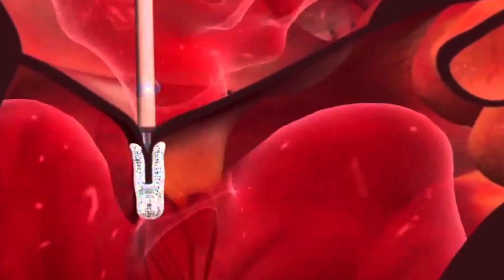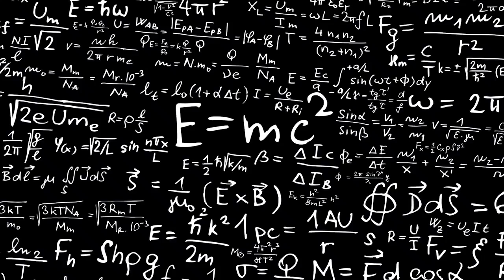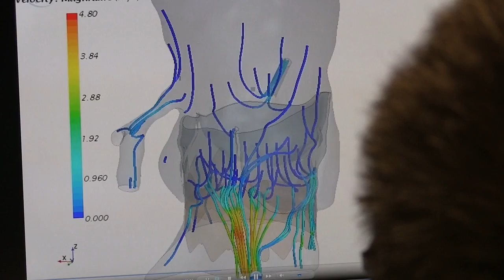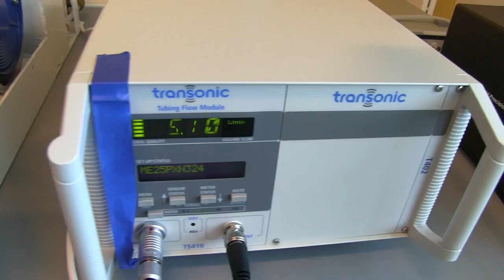Research at Georgia Tech is Tackling Heart Disease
Meet Wenbin Mao, a post-doc in the Wei Sun Laboratory at Georgia Tech. Wenbin's research studies the mechanical functions of the heart, with the goal of designing better heart valve replacements.